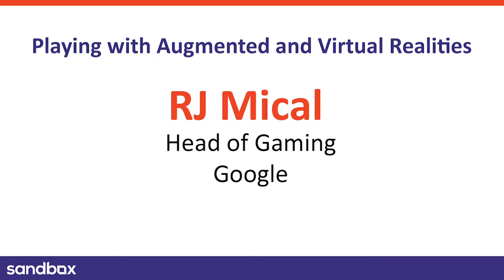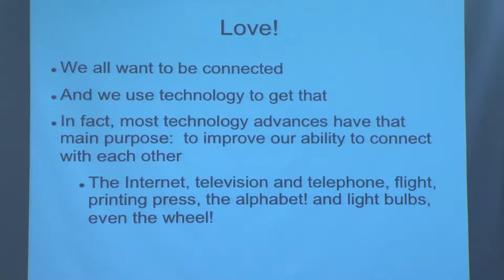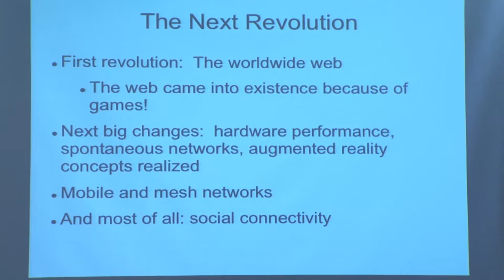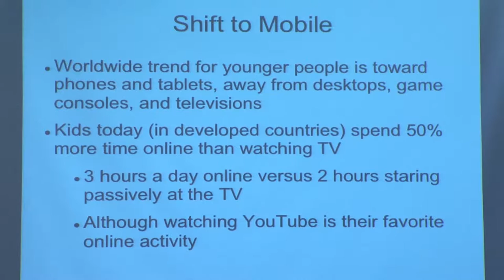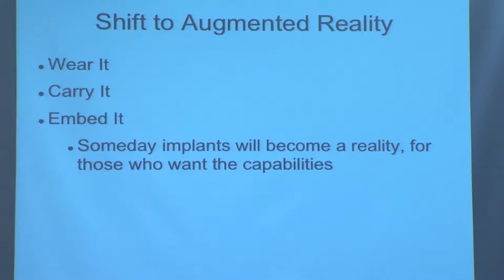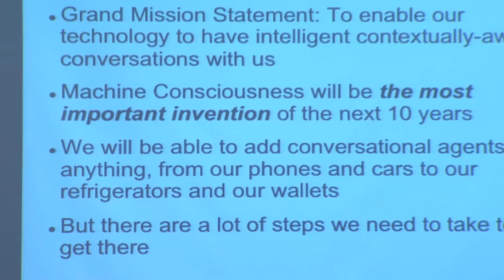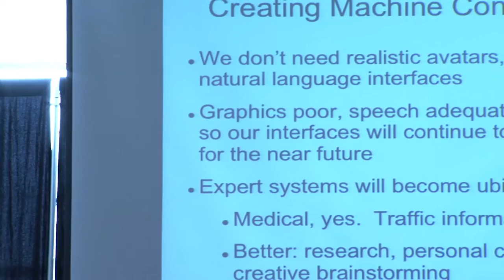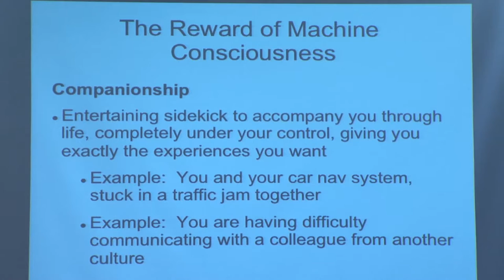Playing with Augmented and Virtual Realities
RJ Mical, Head of Gaming, Google

Game pioneer RJ Mical has been designing the "reality" of gaming since before it was virtual and augmented. He's kicking off Sandbox@MIT 2016 with a look forward into how technology will continue to change our understanding of and experiences at play.